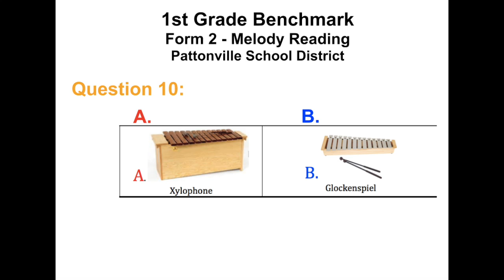1BMK_2_Q10rev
This video is about 1BMK_2_Q10rev